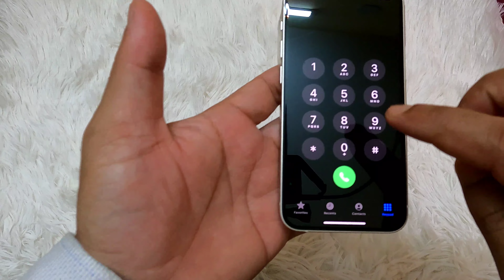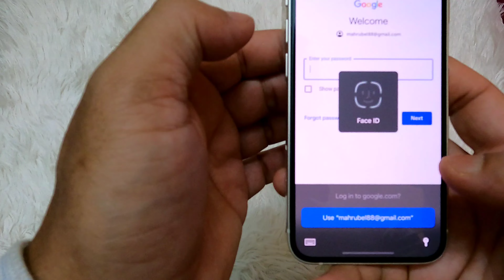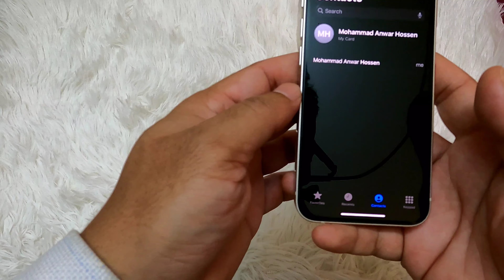How to import all google contact numbers in any iphone easyly.